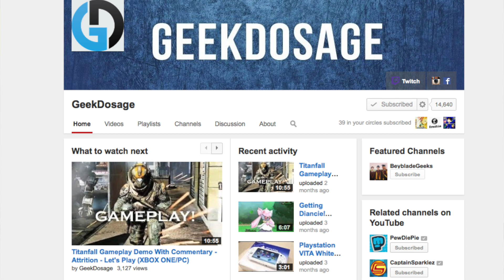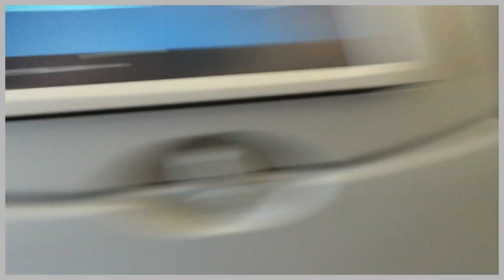BeybladeGeeks Spring Update and HK Announcements! 2014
Just a quick update/announcement video for everyone! We've been super busy (being on vacation) so we just wanted to share with you guys what we've been up to.

A lot of you have been asking us for a very long time now to unbox some other toys that you're interested in. While we were in Hong Kong we picked up a bunch of other toys and video games...so...since you've all been asking...now we'll ask you for confirmation:

DO YOU WANT US TO UNBOX THESE TOYS?!

Of course, this doesn't mean that we're stopping Beyblades...there's going to be JUST AS MANY Beyblade videos..but now we'll do EXTRA videos if you all want us to on these other toys!

WANT TO GET A SHOUT OUT FOR BBGs OF THE WEEK? - Fans are chosen by the number of comments, likes, and favourites on the BeybladeGeeks channel!